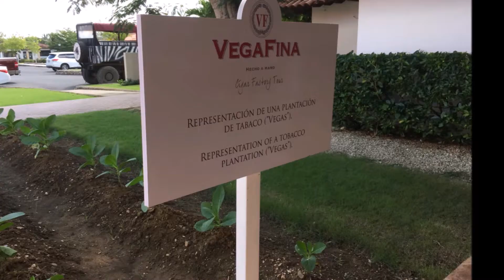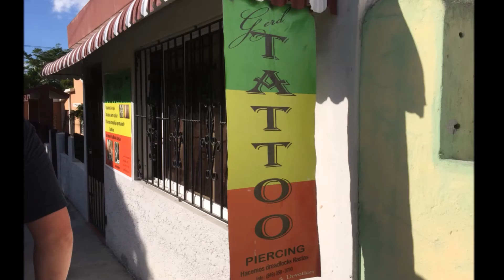Unsere Hochzeitsreise Part 1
Bayahibe / Dominikanische Republik